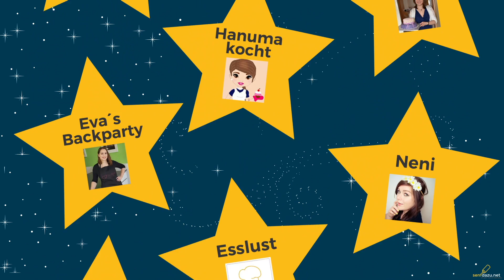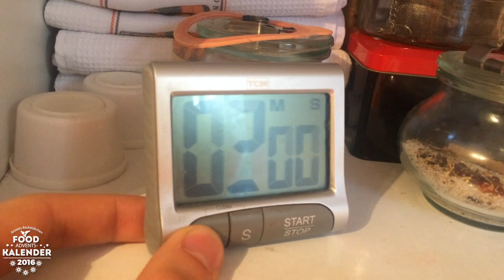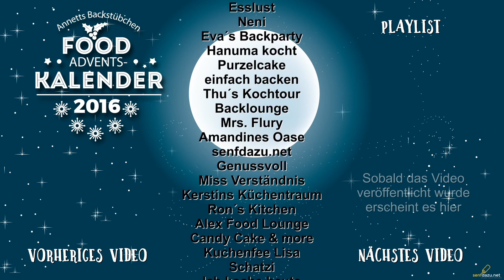Walnussplätzchen mit Marzipan und Schokolade - Bestes Plätzchenrezept - Weihnachten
Heute machen wir Walnussplätzchen mit Marmelade und Schokolade! In meinen Augen das absolut beste Plätzchenrezept überhaupt und deswegen auch ein bisschen aufwendiger als manch andere aber an Weihnachten kann man das schon mal machen :)

An Zutaten benötigen wir:
Teig:
300gr Mehl
200gr Butter (zimmerwarm)
120gr Puderzucker
60gr gemahlene Walnüsse
1 Eigelb

Restliche Zutaten:
1 Marzipandecke
80gr Aprikosenmarmelade plus etwas Cognac/Rum
200gr dunkle Kuvertüre
400gr Walnusskerne

Dieses Video ist auch Teil des FOODAdventskalender von Annett's Backstübchen.
Jeden Tag könnt ihr ein leckeres neues Weihnachtsrezept bestaunen! Seit mit dabei und schaut definitiv bei allen anderen Youtubern vorbei!
Im ersten Video der Playlist findet Ihr anlässlich des Adventskalenders sogar noch ein kleines Gewinnspiel.